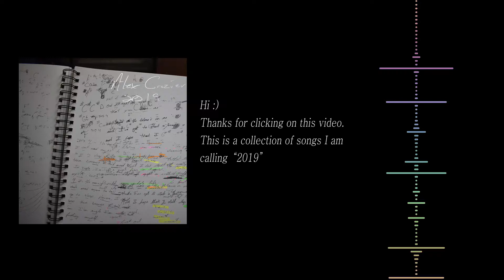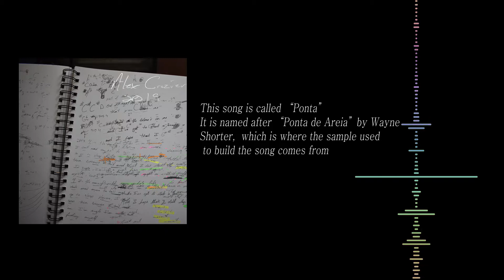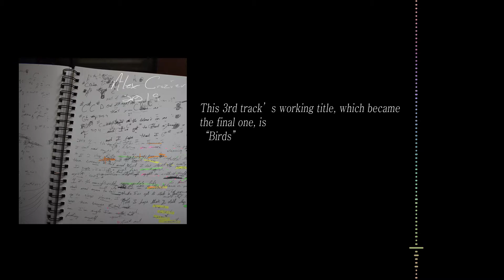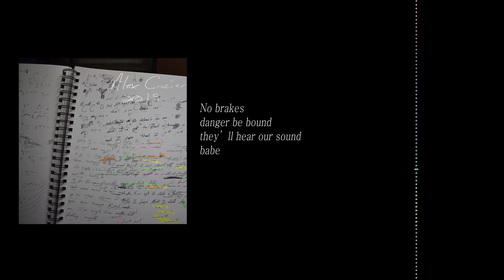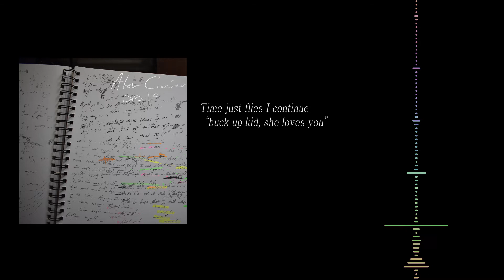Alex Crozier - 2019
This is a collection of songs that I've had for a long time and tweaked 100s of times and think it's time to put them out. Maybe think of it as a sampler for something bigger to come in the future.